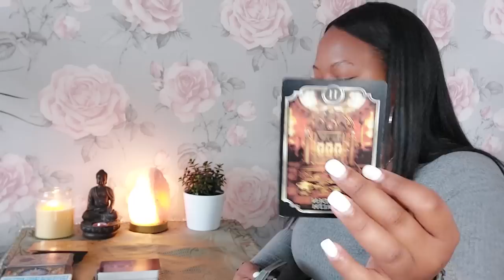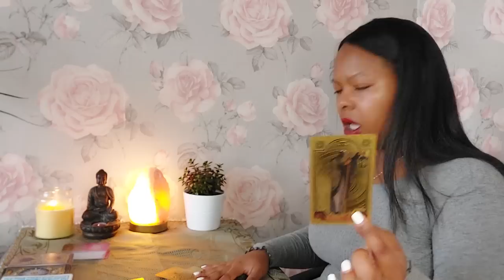Gemini ♊️ Unexpected💰coming! and calling people out on thier Sh%t🙃😂